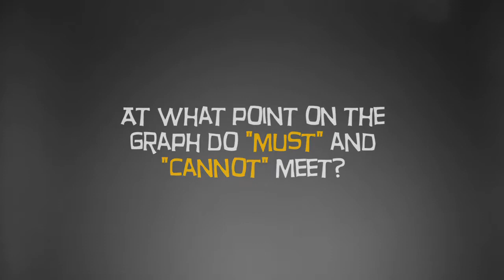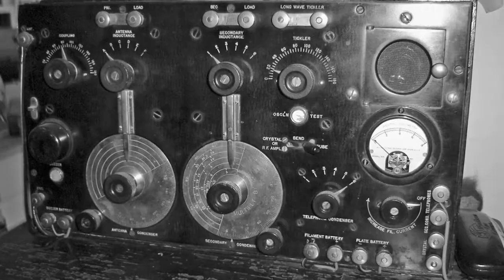ROBOT MONSTER DIARIES Book Trailer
Preview of the new book about the 1953 sci-fi classic film Robot Monster, written by Kevin Scott Collier. Exclusive interviews and content from Claudia Barrett, Gregory Moffett, Pamela Paulson, Bob Burns, Trustin Howard, Mark Viniello and many, many more! Available from Amazon beginning October 21, 2016.